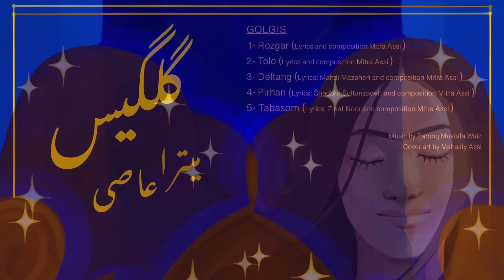Mitra Assi- Rozgar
روزگار ترانهٔ از آلبوم گلگیس.
شعر و کمپوز: میترا عاصی
موزیک: فاروق مصطفی واعظ